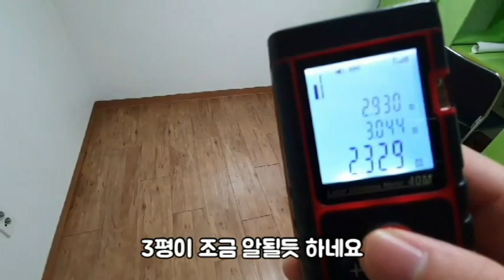신림동 지상층 저렴한 원룸 (계약완료)(시세참고)